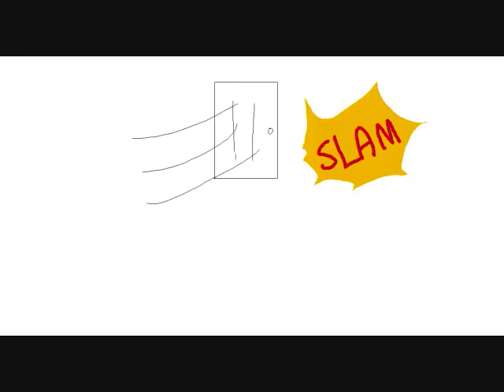Scourge's Happy Song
(9/14/16) Lol alright, gonna turn on comments again to let y'all discuss...whatever you discuss.

So a little background, I made this video when I was like... 12 or 13? I had a mouse on ms paint and it took me like, 20 minutes tops. Lots of spelling errors but honestly it's so funny looking back at it now. Honestly I'm surprised it got this popular. But hey, if it makes you guys happy, I'll keep it up lol.